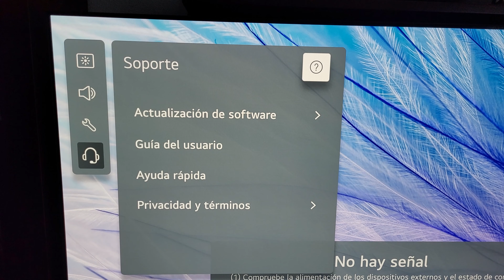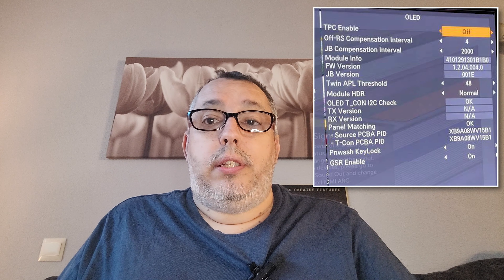¡Arreglado el BUG🪲 del ASBL en LG OLED 2022!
También soy partner de Topaz, y puedes usar este enlace para comprar el mejor escalador IA que existe actualmente: